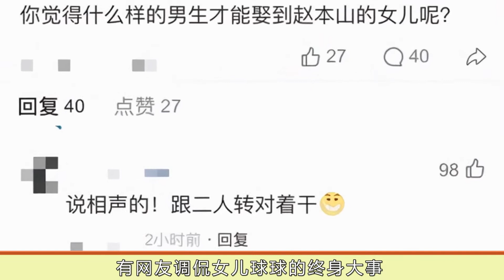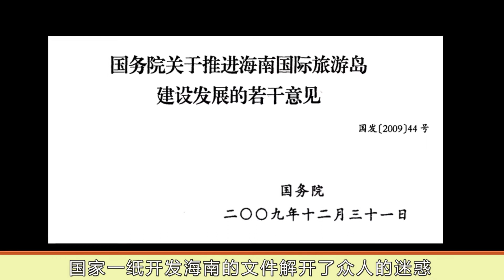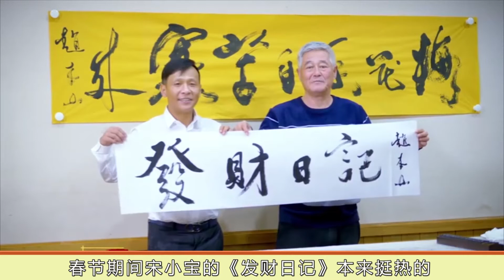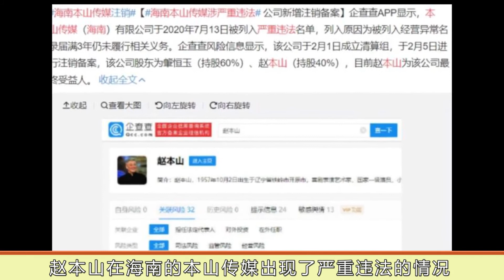赵本山又摊上事了，女儿高调招夫婿，为何自己却低价卖飞机